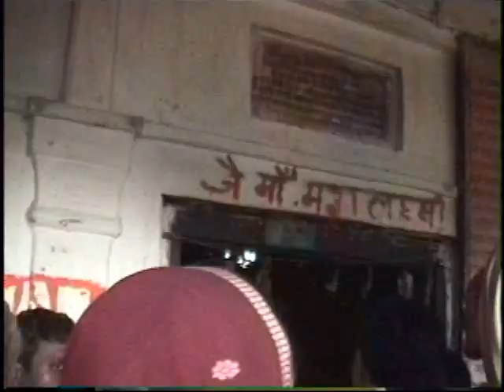undated Vraj Parikrama p1 tape33.wmv